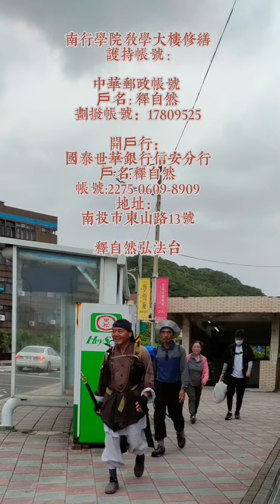第十次興學行脚圓滿記錄 -- (2022 10 11圓滿） -自然和尚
第十次興學行脚圓滿記錄 -- (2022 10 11） -自然和尚

自然和尚第十次興學行腳参方（2022年）

DAY30(行腳600公里圓滿)

戶名 : 釋自然
劃撥帳號：17809525

開戶行：國泰世華銀行信安分行
戶名:釋自然
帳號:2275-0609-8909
地址：南投市東山路13號